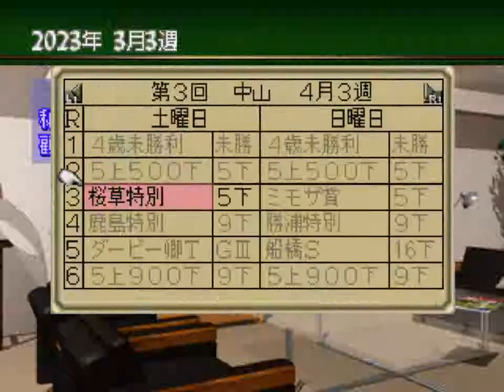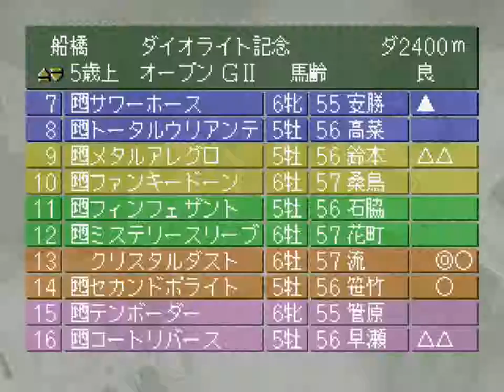【Winning Post3】Part232 2023年3月3週～2023年4月2週